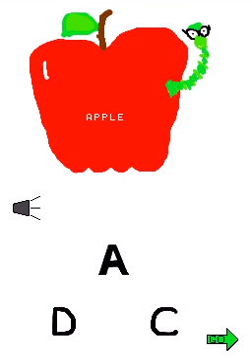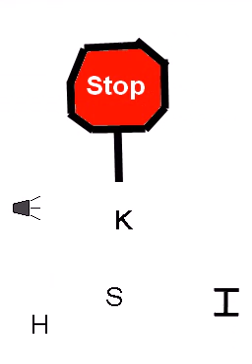My Alphabet Sounds DS v1.0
Homebrew nintendo DS, "My Alphabet Sounds DS" par Equipted.